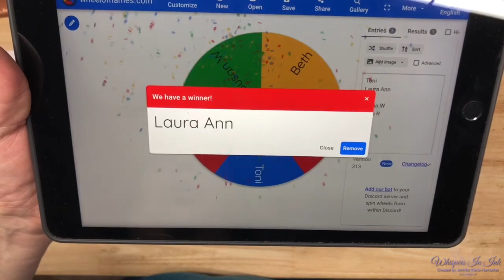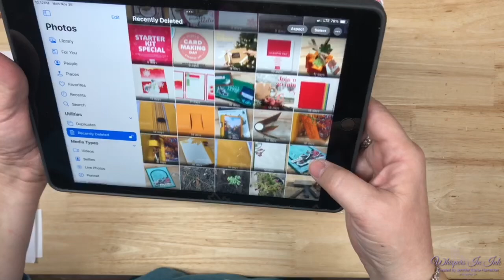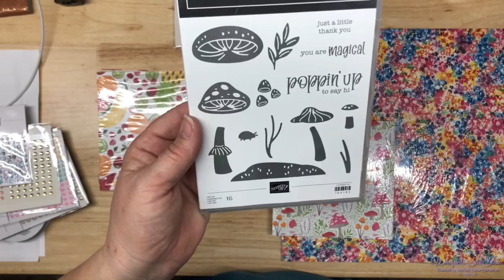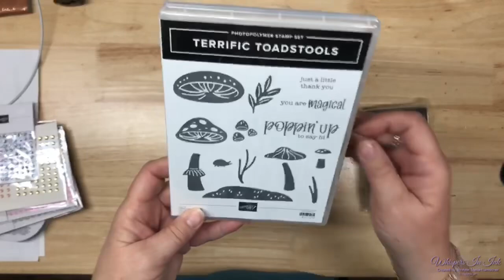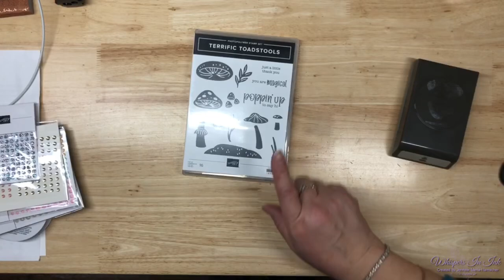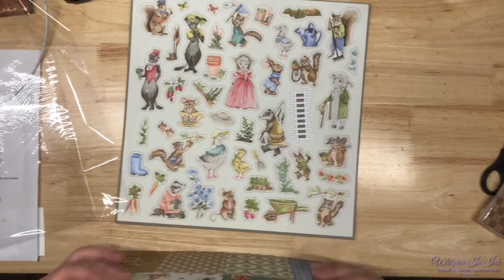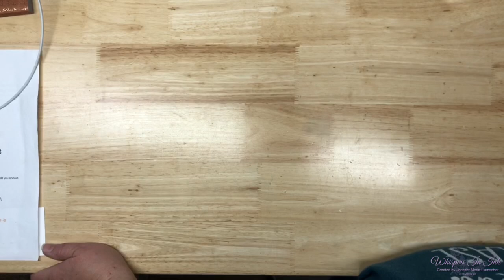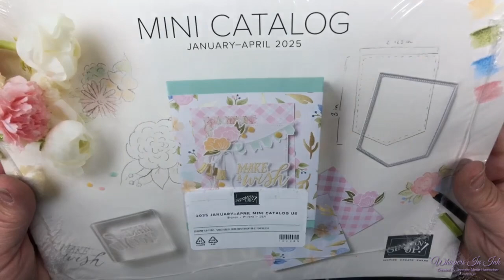Peek at new Jan - April Mini 2025 and Mystery Card Drawing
11/23 Peek at new Jan - April Mini 2025 and Mystery Card Drawing

Join me on Tuesdays (3pm central) on YouTube.
Join me on Wednesday (6:30pm central) for my online classes on YouTube.
Saturday (10:30 am central) for Coffee and Cards on facebook.
Monthly Mystery Card Night and Games, the second Friday of each month.

Hugs and Have a Great Day getting Crafty!!